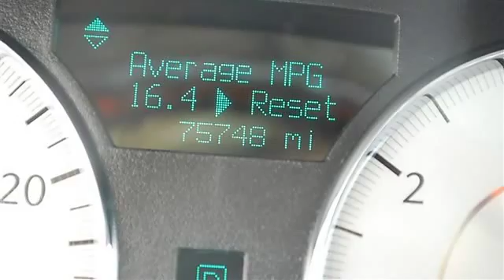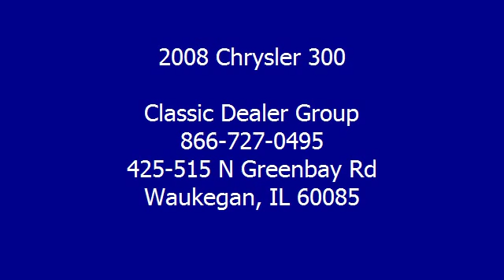0 - Classic Dealer Group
For Sale: 2008 Chrysler 300
VIN: 2C3KA63H58H132693
Engine: Gas V8 5.7L/345
Drivetrain: RWD
Transmission: Automatic
Mileage: 75,748
Color: Silver (exterior) Dark Slate Gray (interior)

Features:
2008 Chrysler 300 four doors Car.